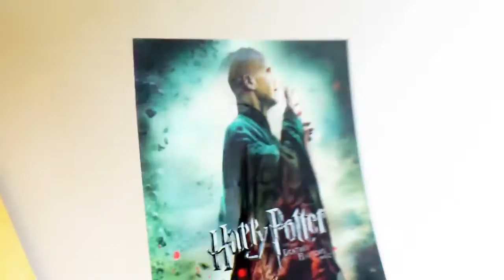Moving To Uni